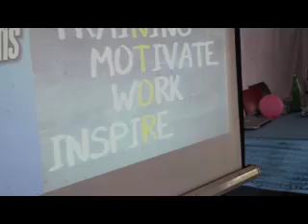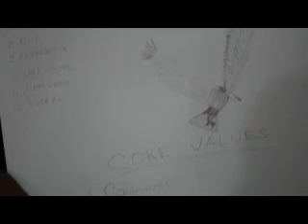AIM Global Rwanda Leadership Summit At Ruyenzi Part 3